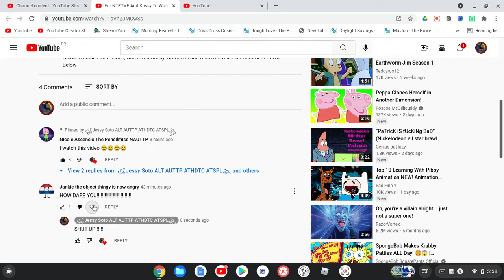OMG Jankie the Object is now angry HOW DARE YOU!!!!!!!!!!!!!!!!!!!!!!!!!!!!!!!!!!!!!!!!!!!!!!!!!!!!!